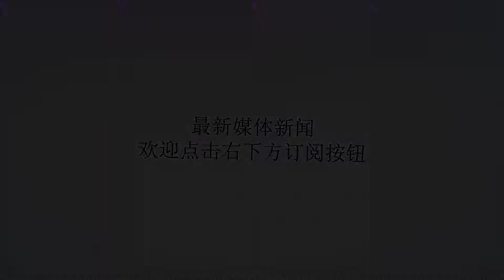导弹部队摆开阵势猛射 十秒打出上百枚导弹 40艘敌舰一艘都跑不掉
谢谢！原标题：导弹部队摆开阵势猛射十秒打出上百枚导弹40艘敌舰一艘都跑不掉事实很可能无情的证实，美军把重新组建的海军第五舰队大本营以及司令部设在海湾八国之一的巴林，是一个非常严重的战略性错误！离美国发出的让全世界都不许购买伊朗石油的“江湖令”还有不足20天的时间了，美军的这个严重战略失误变得越来越明显了！随着伊朗导弹部队在霍尔木兹海峡完成作战部署，美军第五舰队停泊在波斯湾海域的近40艘各型舰艇很可能会成为瓮中之鳖、一艘都跑不出去！众所周知，伊朗武装力量对付美军最大的撒手锏武器就是其强大的导弹部队。伊朗自两伊战争结束后，并没有盲目跟风向其他中东国家那样，一根筋奉行着“卖石油、买武器”这种简单粗暴的强军路线，而是踏踏实实逐渐完善了其较为先进的各种军工研制企业，目前的伊朗武装力量，不仅拥有规模庞大的各型反舰导弹、地空导弹和弹道导弹，其极其考验军工研制技术能力的隐形战机、隐形导弹和核武器都快研制生产出来了。在海湾地区，由于伊朗控制着美国、英国、法国等西方国家赖以生存的海上生命线“霍尔木兹海峡”，虽然伊朗海军并没有几艘大型作战舰艇，但伊朗武装力量各型反舰导弹的拥有量却是在中东地区无人能比，甚至在世界上也能排进前十位，这也是美军频频向伊朗摇晃橄榄枝，而伊朗却毫不予理会的重要因素之一，独断专行的美国这次算是彻底领教了伊朗人的冷酷和强硬！伊朗武装力量公开表示，如果美国在11月4日对伊朗进行全面制裁，伊朗将下达霍尔木兹海峡封锁令，到时候任何船只包括海湾其它国家的油轮和美军第五舰队停泊在波斯湾海域的各型战舰将只准进不准出，如果美军胆敢强行通过，早已摆好阵势的伊朗导弹部队将迅速予以打击，十秒内就可打出上百枚各型反舰导弹，彻底封死霍尔木兹海峡，美国海军第五舰队包括航母、驱逐舰、登陆舰等近40艘军舰一艘都别想跑出去！聚峰评论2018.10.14